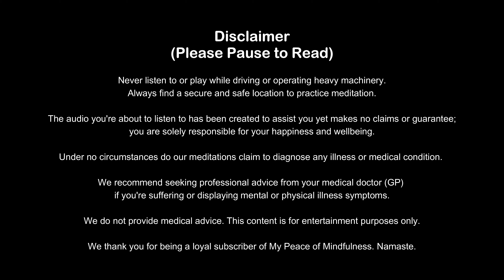Connect with Your HIGHER SELF (Guided Spiritual Meditation)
Experience a deeper spiritual connection with your higher self after listening to this 10-minute guided meditation. Discover how to meditate spiritually.

Let's start your day with positivity, peace, and light. Press play, relax, and transform your mornings with this 10-minute guided meditation. Thank you for meditating with us, namaste! 🙏💖